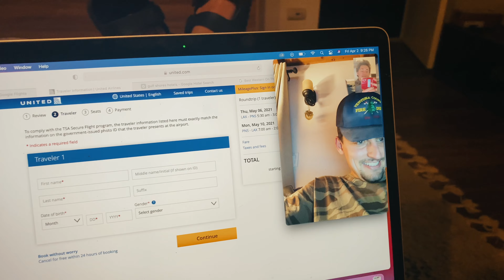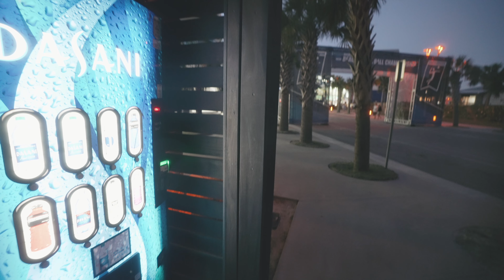I surprised my best friend at her NCAA National Championship Tournament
put a lot into this film to show our experience in Alabama at the 2021 NCAA Beach Volleyball National Championship...